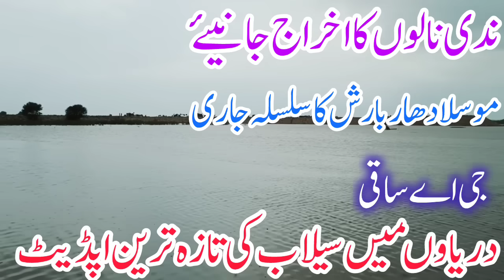Medium flood in Indus chenab & low in Ravi سندھ چناب میں درمیانے اور راوی میں نچلے درجے کا سیلاب